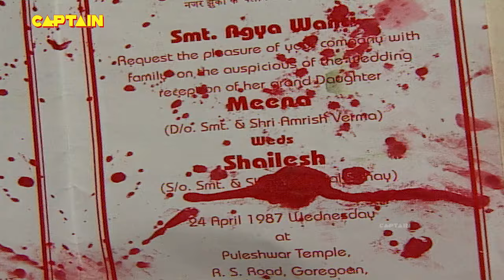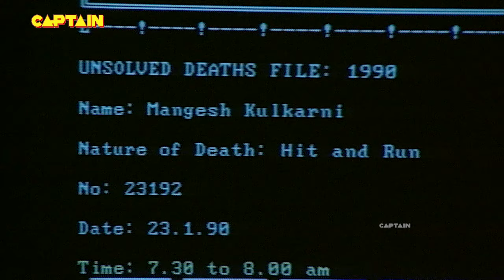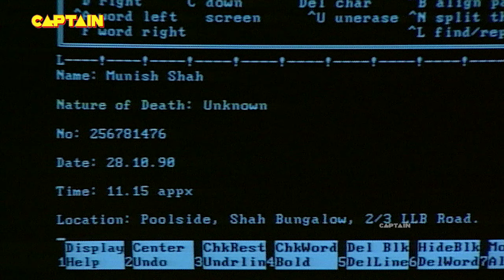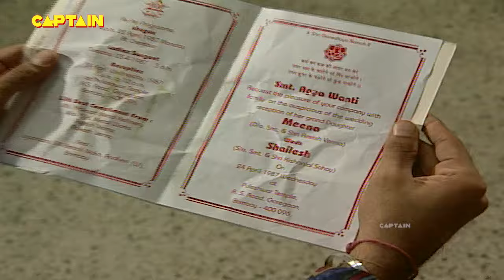ठुकराया हुआ दूल्हा कर रहा है बाकी दूल्हों को ख़त्म || AAHAT S 1 EP 48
Ep 49: The Bridegroom
A groom lost his life in a road accident. However, the witnesses of the accident tell the police that the taxi he was in was driven by some unknown force as there was no one on the driver seat.